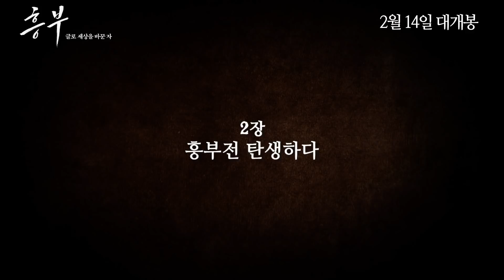[흥부] 메인예고편